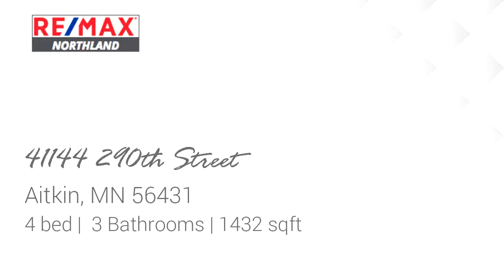Residential for sale - 41144 290th Street, Aitkin, MN 56431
THIS GORGEOUS LAKEHOME IS SITUATED ON 3.5 ACRES OF TOWERING PINES & MIXED HARDWOODS, WITH 100 OF HARD LAKESHORE ON THIS DESIRABLE  RECREATIONAL LAKE.  4 BR 3 BA COUNTRY STYLE KITCHEN WITH BREAKFAST BAR &  SIT DOWN EATING AREA WITH PANORAMIC VIEWS TO THE LAKE; COMBO LR/DR WITH MANY UPDATES, T & G  31X12 LL FAMILY ROOM WITH WALK-OUT TO THE LAKE.  OVER-SIZED DETACHED GARAGE, HEATED POLEBARN/WORKSHOP.

Bedrooms: 4
Bathrooms: 3
Square Feet: 1432
Price: $399,900

02/18/2019 07:42:24 am

Last modified: